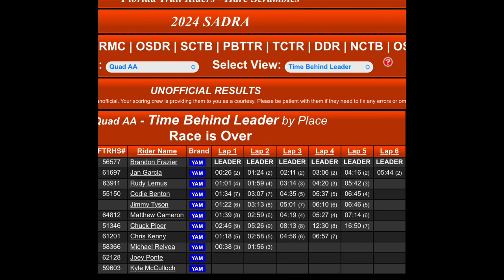2023 Florida Trail Riders Boneyard Blitz Pro Atv Race!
Brandon races the Yfz450r for the first time in over 10 months and comes away with the victory but not with ease..  He almost crashes while tangling with a lapper trying to let him go by.